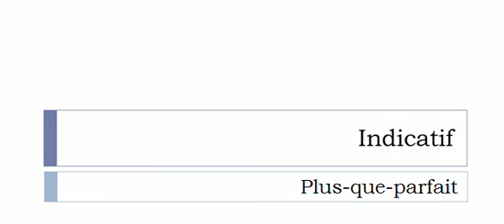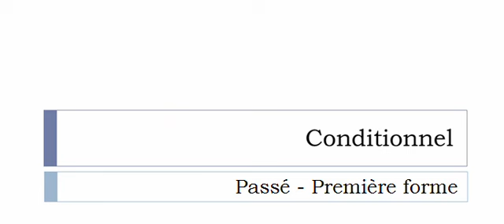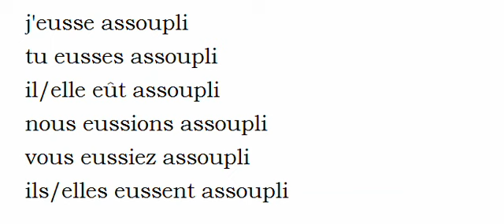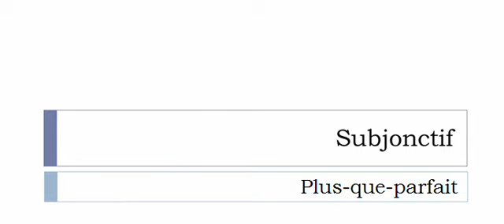Conjugaison française = Toutes les formes